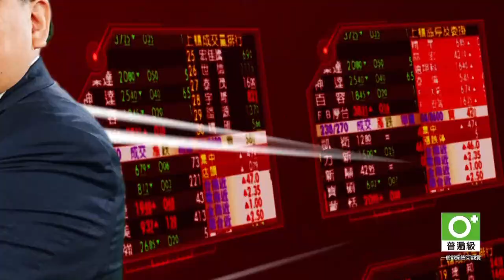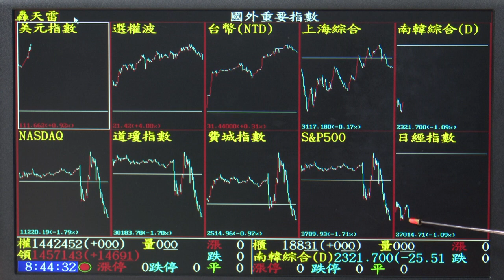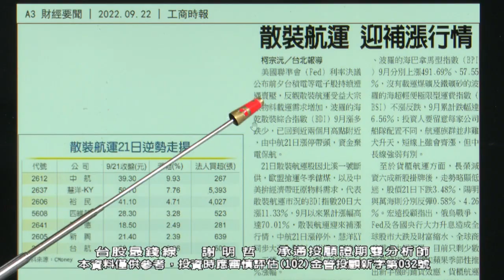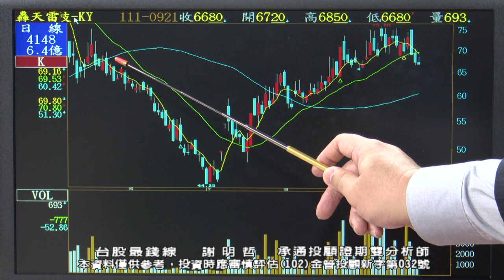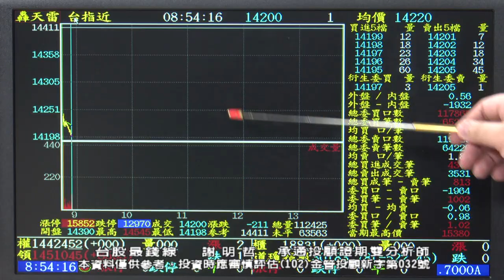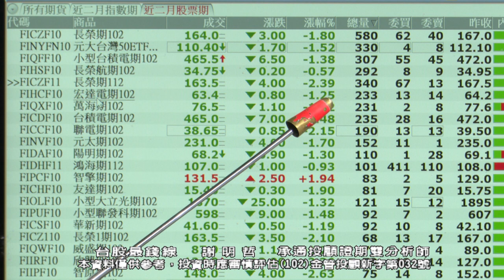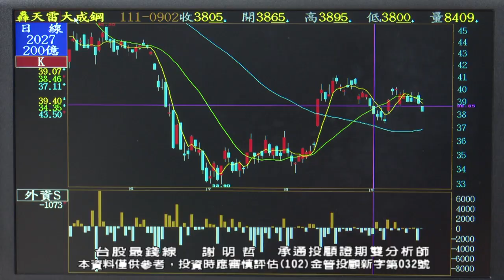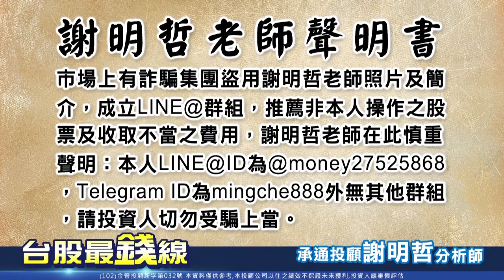20220922 0900 謝明哲 台股最錢線